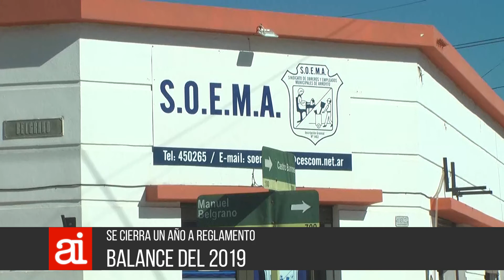23 12 AI 04 Entrega de cajas navideñas y asueto - D Dominguez de SOEMA